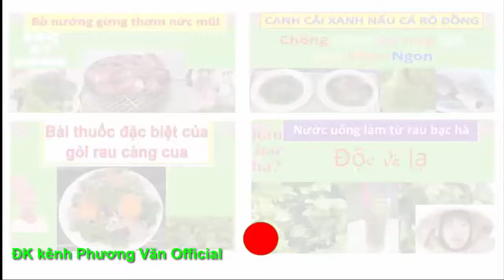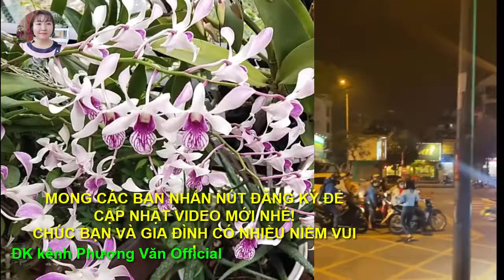165* CS NGỌC SƠN khiến chàng trai khiếm thị và cđm rất xúc động